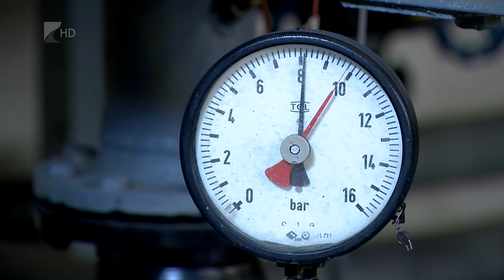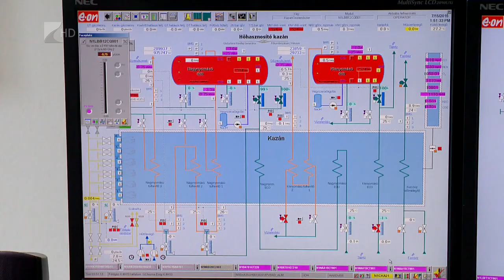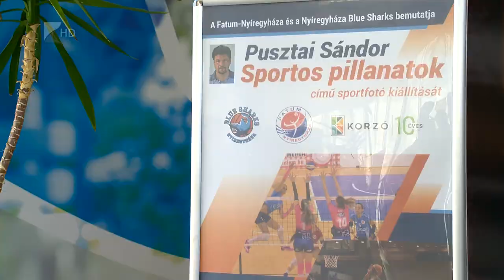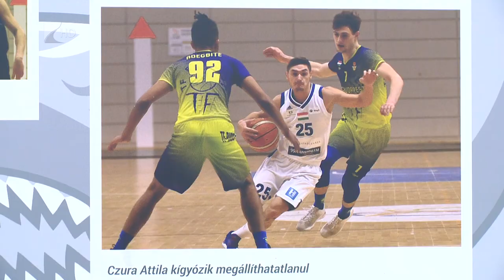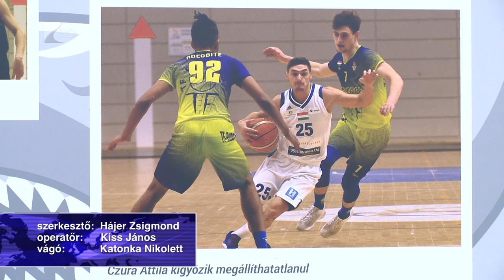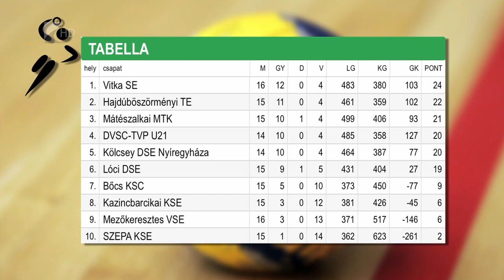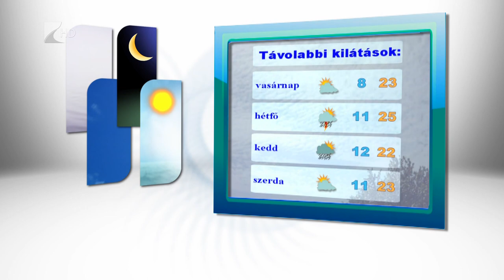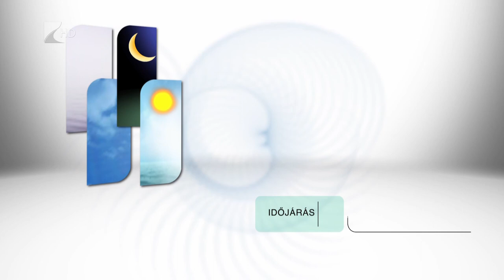Híradó 2018.04.20. - Kölcsey Tv